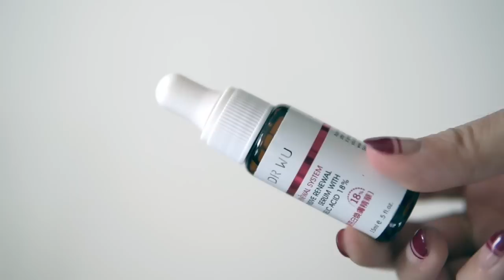2016 Skincare Favourites | Gothamista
Happy New Year, everyone!! Here are some of my favourite skincare product picks for 2016! Get cozy, grab some snacks and a mug of tea because this is the longest video I’ve ever done! Unfortunately, there was a bit of a camera mishap and this had to be filmed over 2 days in case you were wondering why things did not look consistent. But, thank you all, for encouraging me to make this video despite not having all my products with me while I’m traveling. This actually turned into a lovely little recap of the videos from the last year.

I’m sure there are products here and there that I’ve missed out but no worries, I will be updating my favourites with my top 5’s of each category. As well as doing an All Time Ride-or-Die video!

You will always find my current favourite products featured in my seasonal skincare routines.

— Products Mentioned and Video links for detailed reviews! —

Erborian Double Mousse with 7 Herbs Gentle Cleansing Foam pH 6-6.5

My skin type : Dehydrated, often dry, sensitive. You may have a very different experience with the products I review if you have a different skin type or preference.

Renee Gothamista
U.S.A